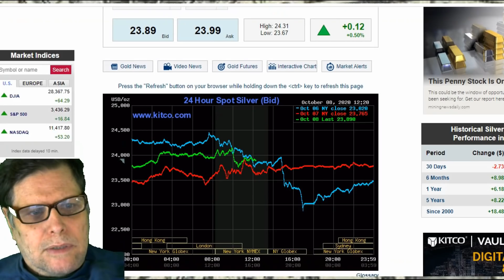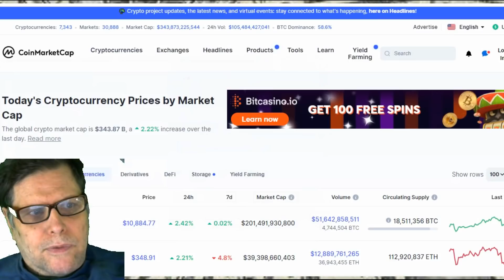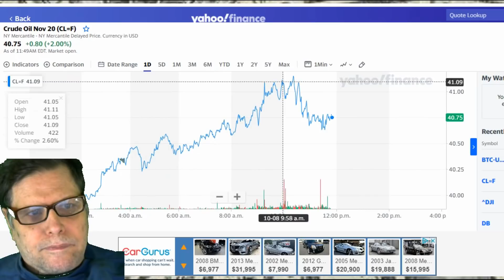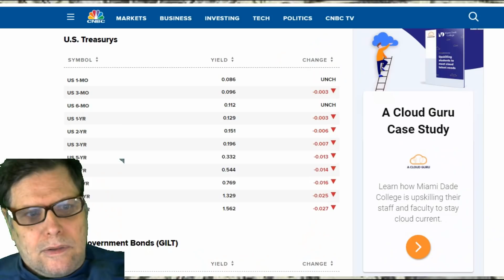SOUNDS LIKE BALONEY